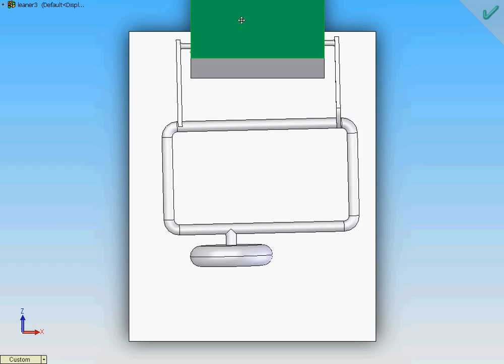Leaner Side 2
Front and rear mounts on center. Front mount higher than rear.